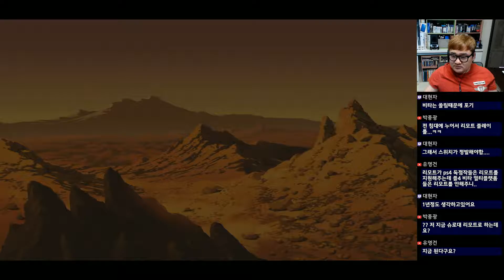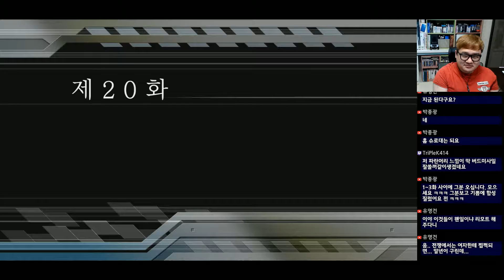[PD티폰] PS4 Pro 슈퍼로봇대전V #28 제20화 아마테라스 공방전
드디어...이런 날이 오다니!
건담, 마징가 그 로봇들이 다 함께 싸우는 슈퍼로봇대전!!
이제 그 작품을 한글로 즐긴다!!
일단 DLC부터 다 사서... 어라?!

2017년 3월 20일 방송분 입니다.